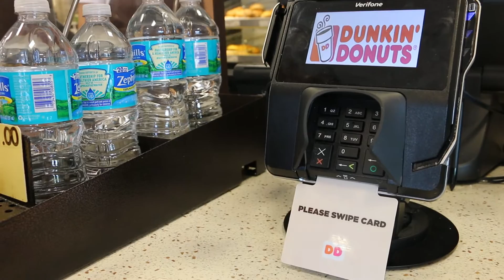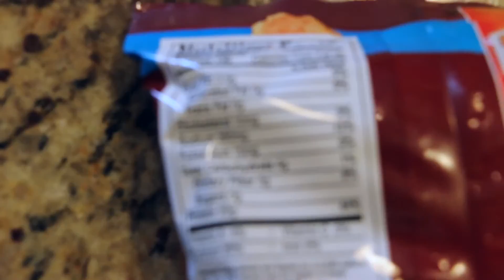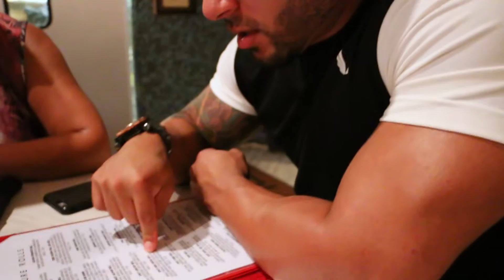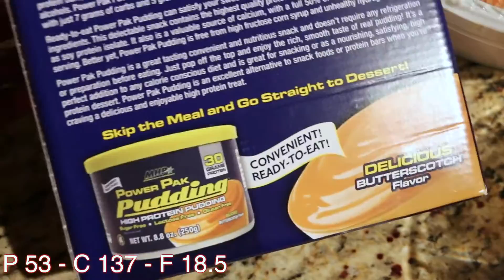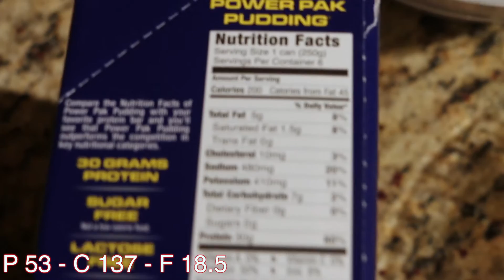FULL DAY OF EATING!